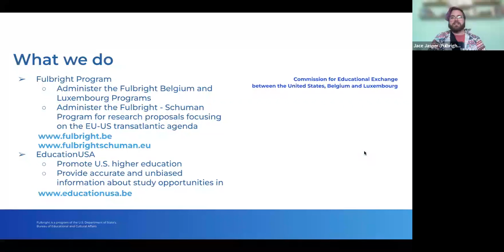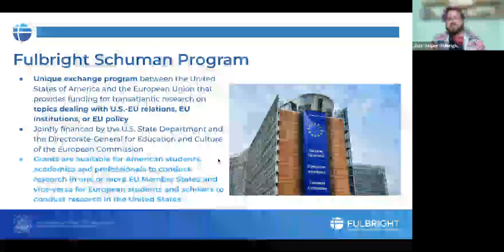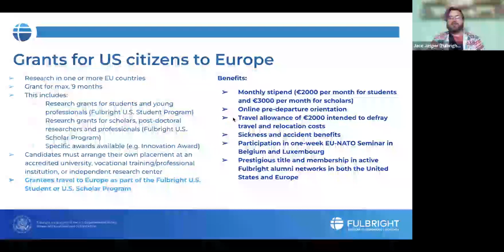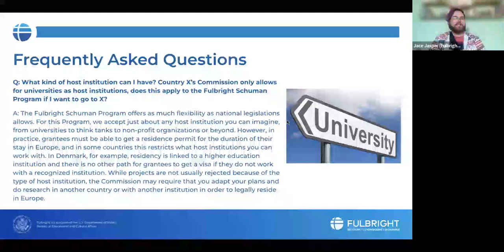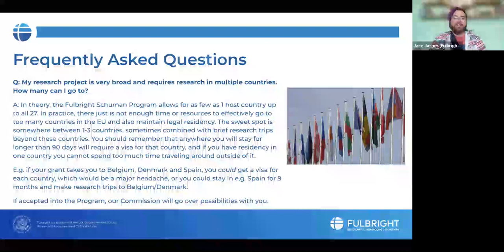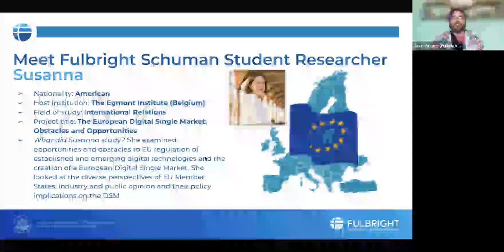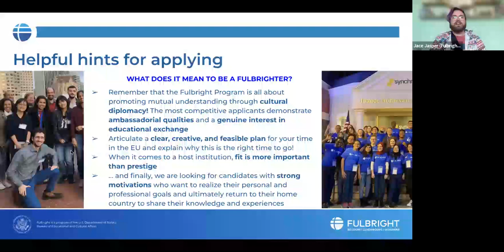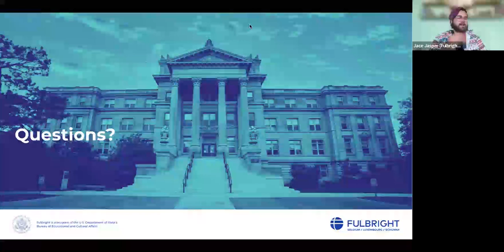Fulbright Schuman Program for U.S. Students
This webinar was held on 28 August for potential American candidates to the Fulbright Schuman Program.